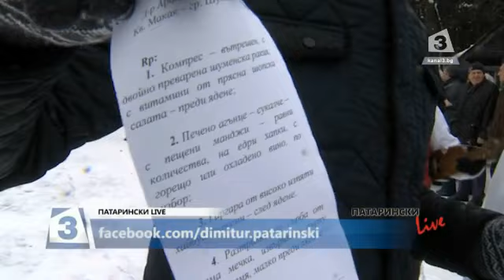Патарински LIVE: Старчевата - фестивалът на Разлог и кукерите (Част 2)